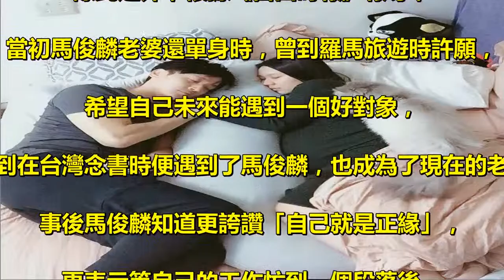馬俊麟自認雙胞胎兒長不像！ 拍戲太忙「老婆有苦自己吞」承諾帶妻度假「到羅馬還願」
男星馬俊麟帥氣又高佻的外型讓他令人印象深刻，. 加上演出民視八點檔《大時代》中深情男角「孫煥然」，. 和王瞳搭檔成為青梅竹馬，讓他人氣更是高到不行！. 前陣子馬俊麟妻子順利生下雙胞胎兒子「星星」、. 「元元」，近20天後一家人終於一起亮相了～ . 圖片取自臉書 馬俊麟 Mars . 兩個可愛男娃乍看之下幾乎一模一樣，. 當爸爸馬俊麟被問到怎麼分辨兩個兒子呢？. 他幽默表示哥哥就像是天生自帶髮片一樣，頭髮烏黑亮麗，. 至於弟弟則是有一雙迷人的大眼睛，. 但相對頭髮就沒有哥哥那麼搶眼，髮量相對稀少，. 直呼外型其實差異很大！ . 馬俊麟不忘讚嘆辛苦生孩子的老婆，. 尤其生完小孩後還得花大量的時間心力來細心照顧，. 老婆梁敏婷表示獨自在應對兩個初生寶寶時的確偶爾會感到無助，. 但因為老公馬俊麟常常忙於拍戲不在家，. 所有辛苦只能往肚裡吞，讓自己盡量獨立。 . 以上圖片取自 自由時報 . 馬俊麟更開玩笑說自己平常當演員拍戲時間長，. 還得花很多功夫在背台詞揣摩角色，. 還先跟老婆打預防針，告訴她：. 「如果要照顧千萬不要算我喔」，. 當然這樣的反應直接被老婆白眼反駁，. 回擊一句:「一定要算你一份，哪有那麼好的事。. 」夫妻互動俏皮又可愛。 . 除此之外，根據《自由時報》報導，. 當初馬俊麟老婆還單身時，曾到羅馬旅遊時許願，. 希望自己未來能遇到一個好對象，. 沒想到在台灣念書時便遇到了馬俊麟，也成為了現在的老公，. 事後馬俊麟知道更誇讚「自己就是正緣」，. 更表示等自己的工作忙到一個段落後，. 要帶老婆回到羅馬還願，. 感謝命運賜予彼此一份如此美好的歸宿。 . 以上圖片取自臉書 馬俊麟 Mars . 真是可愛的一家人，看著他們開心，. 自己的心情也會跟著好起來呢！ .